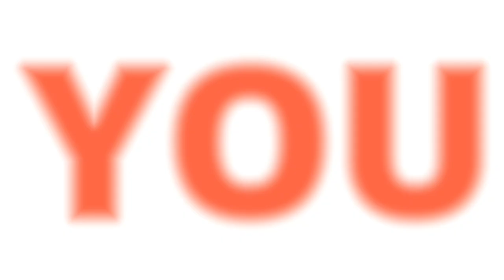Jaya Parvati Vrat 2025 Date | Jaya Parvati Vart 2025 | जया पार्वती व्रत 2025 | Gauri Vrat 2025 Date